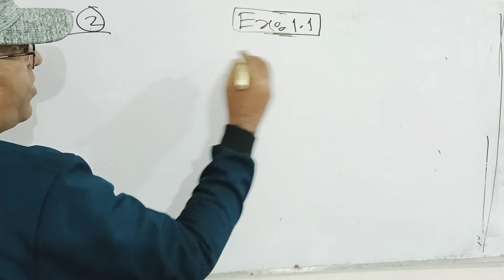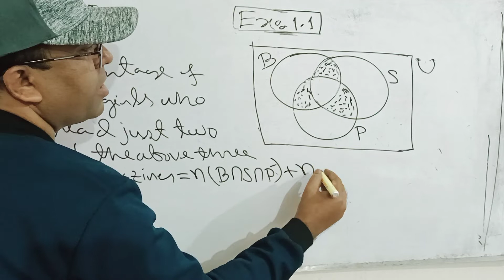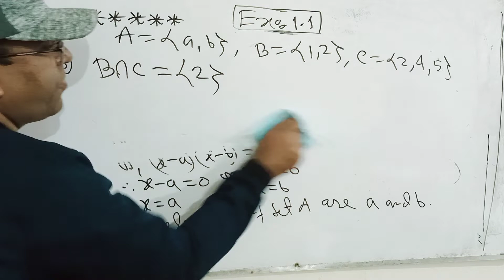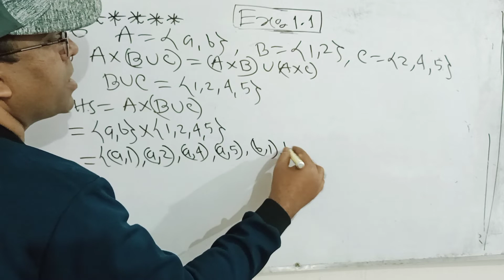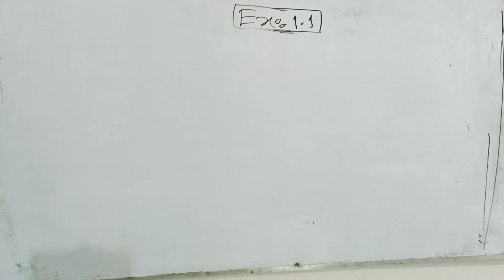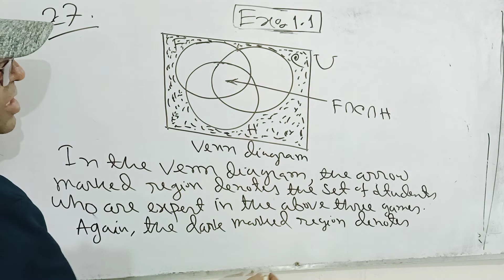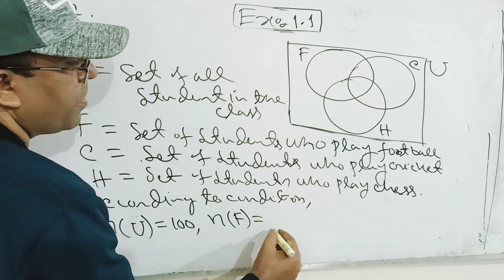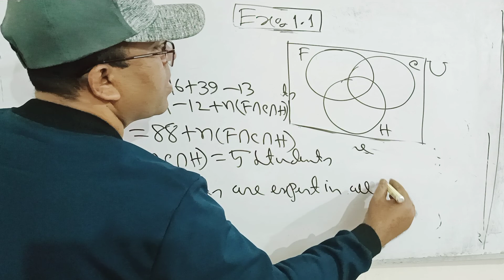SSC General Math Exercise 1.1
Class 9-10 SSC General Math Chapter 1.1